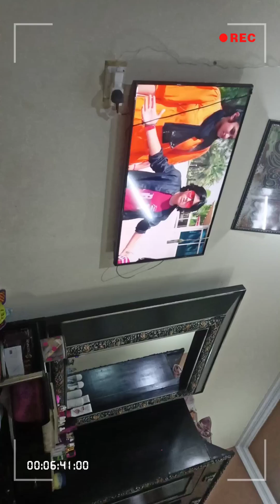July 1, 2024